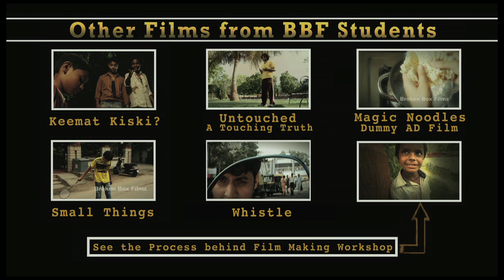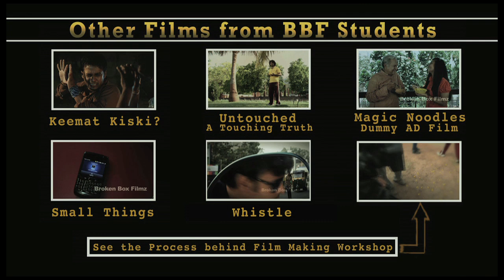Lecture Demonstration on Prosthetic Makeup_ Broken Box Filmz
Lecture Demonstration on Prosthetic Makeup
Organized by Broken Box Filmz
Conducted by Shaoo Panchal